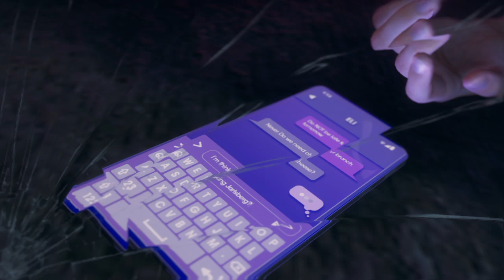セインツロウ 012